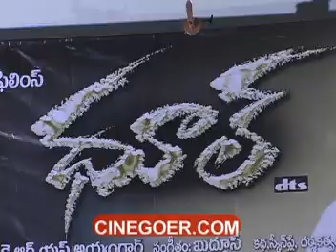Dhool Music Launch - Madhusudhan, Payal Shetty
for more videos. Music launch of Dhool, starring Madhusudhan and Payal Shetty in the lead.